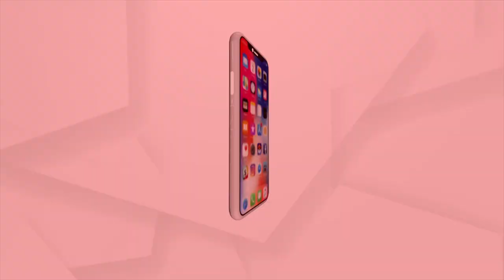ରାଜ୍ୟ ସରକାର ଓଡିଶା ବାସିଙ୍କୁ ଲଲିପପ୍ ଦେଇଛନ୍ତି : ପ୍ରଦୀପ ପୁରୋହୀତ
ରାଜ୍ୟ ସରକାର କେବଳ ଓଡ଼ିଶା ବାସିଙ୍କୁ ଲଲିପପ୍ ଦେଇ ଭୁତାଉଛନ୍ତି । କେନ୍ଦ୍ର ସରକାରଙ୍କର ସମକକ୍ଷ ହେବାକୁ ଇଚ୍ଛା କରୁଛନ୍ତି ରାଜ୍ୟ ସରକାର ।